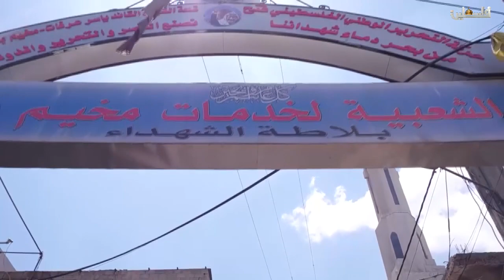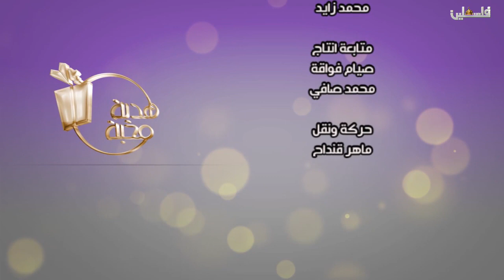هدية محبة يطل عليكم من مخيم بلاطة